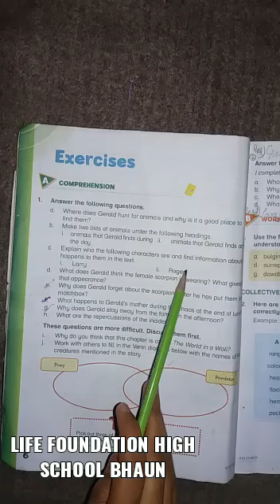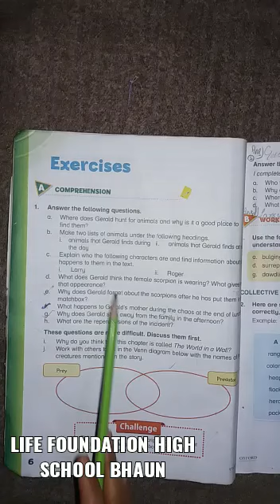Oxford modern English class 5th unit one Q 2,3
Write exercise on your neat copy,If you have any questions about,ask through writing comments.